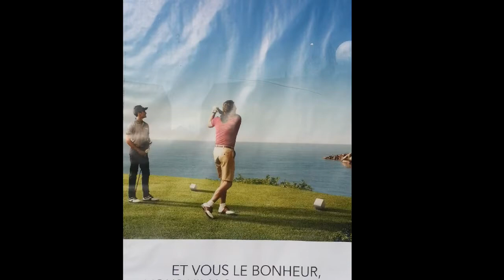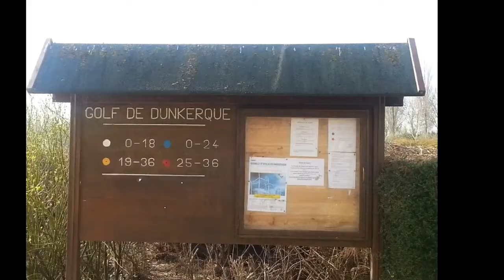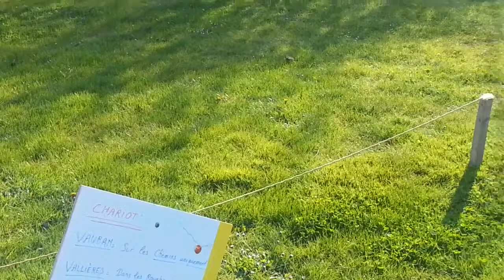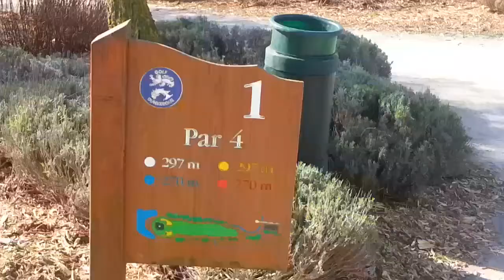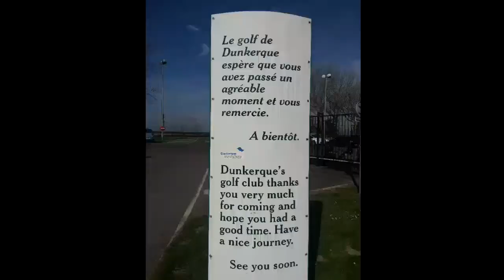Dunkerque, balade de Wee-Kend à Zuydcoote au Golf du Fort Vallière. Coudekerque Village.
Dunkerque capitale régionale de la culture , voyage souvenir du lieu de l'Opération Dynamo au Fort de Vallière .